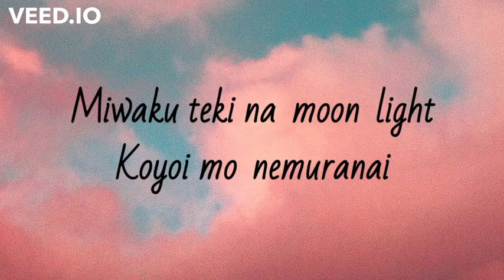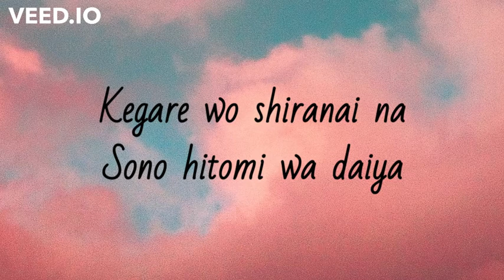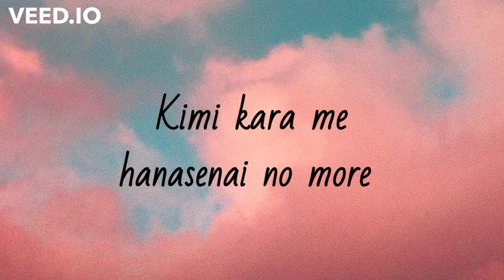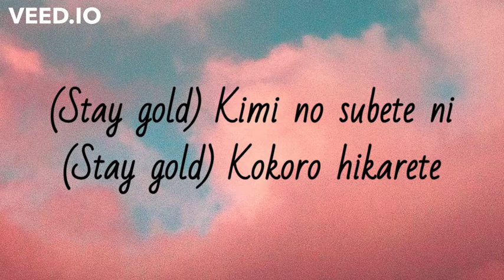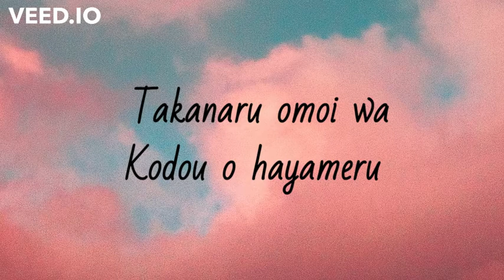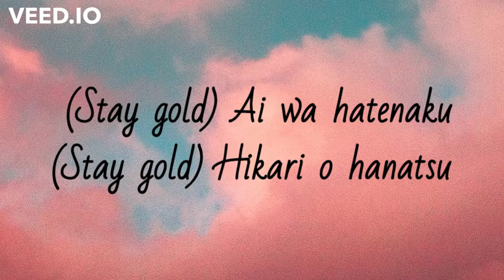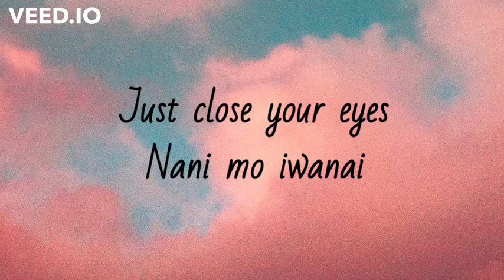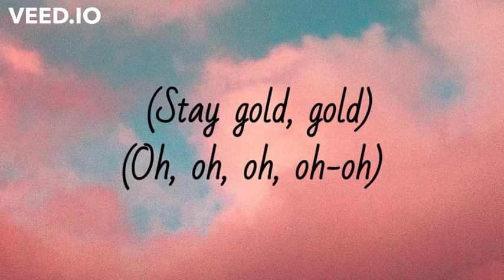Stay gold (Lyrics) - BTS II KPOPSPECIAL II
LYRICS : STAY GOLD

Oh-oh-oh, woah, oh
In a world where you feel cold
You gotta stay gold, oh, baby (Yeah)

Miwaku teki na moon light
Koyoi mo nemuranai
Tsukiakari Wo tayori ni
Kimi no moto e hide and seek
Kokoro e to shinobikonde kimi no majika
Chikazuku no sa itsunomanika
Kegare wo shiranai na
Sono hitomi wa daiya
Donna houseki yori mo beautiful
Nando mo mihoreteshimau hodo
Kimi kara me hanasenai no more

Tokei no hari sae
Ugoki wo tomeru yo
Oh-oh, let it glow, woah-oh-oh

Stay gold, stay gold, stay gold
Stay gold
Itsu made mo forever gold

Kizukarenai youni
Chikazuiteku slowly
Yokokusuru yo baby mu boubi na
Kimi o yasashiku
Itadaku no sa
Kimi no fukai tokoro now

Takanaru omoi wa
Kodou o hayameru
Oh-oh, let it show, woah-oh-oh

Nani mo iwanai
I'll steal your heart
Mahoo no youni
Kiseki nara boku ga miseteageru, yeah
Sono te wo dashite

(Stay gold) Yume no naka demo
(Stay gold) Sagashiateru yo
(Stay gold, gold) ((Oh, oh, oh, oh-oh)) Kimi ni furetakute (Woo, ooh, ooh, ooh)
((Stay gold)) (Woo, ooh, ooh, ah-ah-ah) [Kimi no subete ni]
((Stay gold)) (Stay gold) [Kokoro hikarete]
((Stay gold)) (Ooh-ooh-ooh-ooh, ooh-ooh, ooh-ooh)
Oh-oh, te ni iretakute

Nozoki mi suru moonlight
Koyoi nemurasenai
Nigirishimeta sono te wo
Hanashitaku wa nai yo
Stay gold
Ooh-ooh, yeah-eh